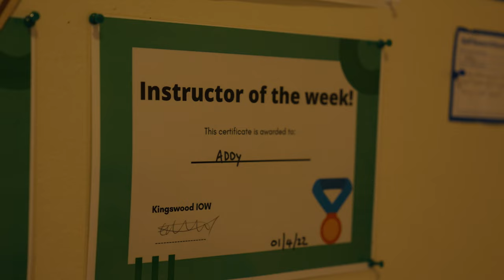Kingswood Team Interview Series with Addy: Apprentice Activity Instructor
With Kingswood, you can become a qualified Activities Instructor through our apprenticeship programme.

Learn about Addy's experience with Kingswood so far and why you should join our team!